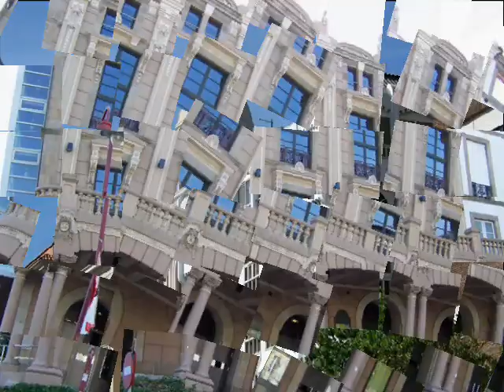FERROL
De paseo por Ferrol